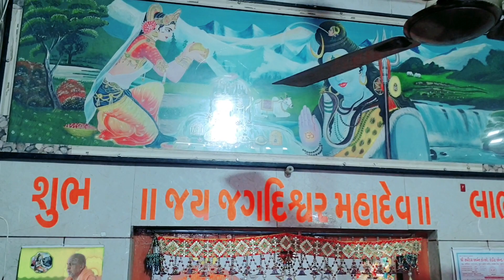જગદીશ્વર મહાદેવ દર્શન//ભોલેનાથ મહાદેવ//Jagdishvar Mahadev Temple Surat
મિત્રો વીડિયો પસંદ આવે તો એક લાઈક જરૂર કરજો અને ચેનલ પર પેલી વખત હોઈ તો દોસ્તો સબસ્ક્રાઈબ પણ કરી લેજો .

     My Channal
    Hardik D Vlog